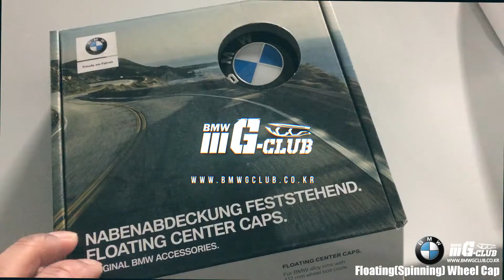BMW G30 Wheel Cap Remove Replacement without Scratch hubcap removal 스피닝휠캡교체 휠캡 제거방법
휠캡교체 휠캡제거방법 Wheel cap replacement